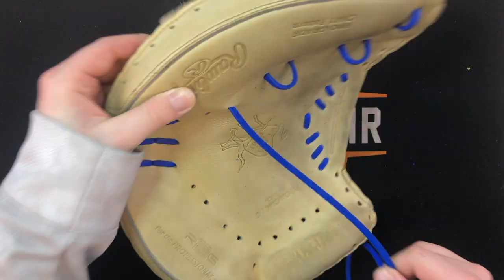Rawlings HOH PRORCM41C Catchers Mitt Relacing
In this video I relace a Rawlings HOH PRORCM41C Catchers Mitt.

Products I use to repair gloves